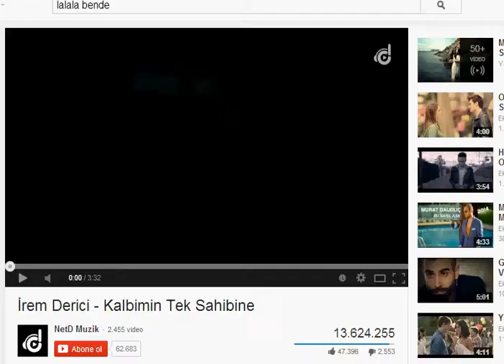eskimi sanalikamı yeni sanalikamı ?